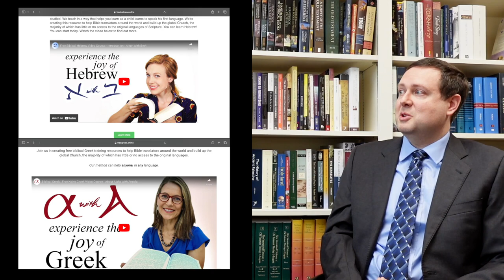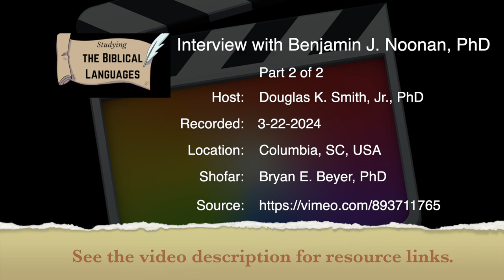Advancing in Biblical Hebrew: An Interview with Dr. Benjamin Noonan (Part 2 of 2)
This is the conclusion of a two-part conversation with Dr. Benjamin Noonan, associate professor of Old Testament and Hebrew at Columbia International University, about his study of the biblical languages, his books, and his expertise in Biblical Hebrew research (including his dissertation topic of non-Semitic loanwords in the Hebrew Bible and the value of discourse analysis and linguistics for biblical studies), grammar, and pedagogy as well as resources he sees helpful for students and scholars. See the resource page for the interview here:

The purpose of this channel is to encourage learners of all levels in the study of the biblical languages.

Be sure to check out the featured channels and playlists on the channel homepage for some great resources for learning and studying Biblical Hebrew, Aramaic, and Greek: